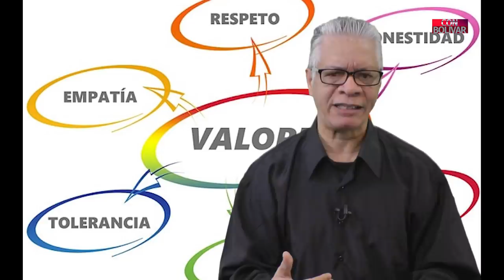EL INGRATO ES COMO EL ALACRAN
Nos encontramos con un extraño panorama integrado por Ingratos y mezquinos, políticos farsantes, funcionarios corruptos, que habiendo jurado integridad, lealtad y fidelidad ante la enseña patria, se convirtieron en cínicos depredadores, saqueadores de los bienes de la nación. Lejos de ser fieles cumplidores del mandato de su pueblo, lo engañaron, lo manipularon, lo sobornaron, produciendo pobreza extrema a cambio de su propio beneficio.

Aquellos indiferentes, los que no se meten en nada. Escribas, fariseos, blandos, celofanes, pálidos, listos para lanzar críticas pero incapaces para enfrentar situaciones difíciles, los que levantan sus hombros para decir: “a mí que me importa”. Los que pregonan pureza, transparencia pero no conocen lo que es integridad. Ellos serán los grandes responsables, porque dejan el camino libre a los ingratos y mezquinos que actúan con maldad.